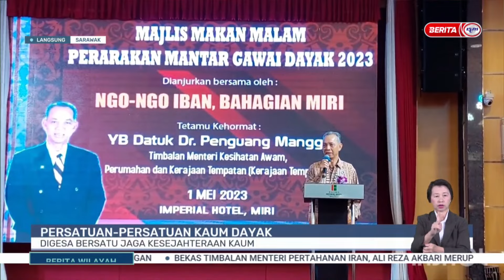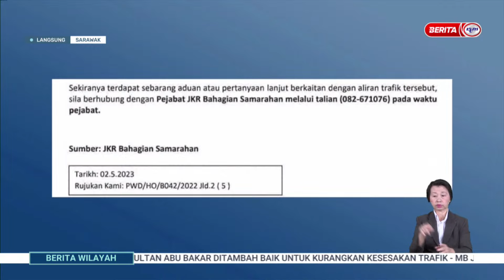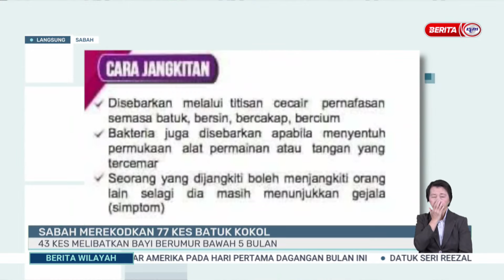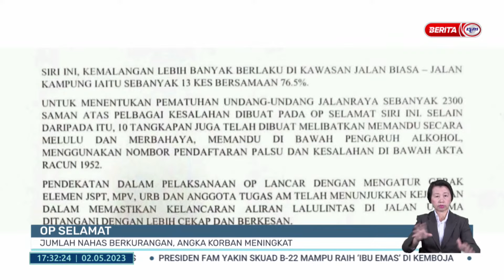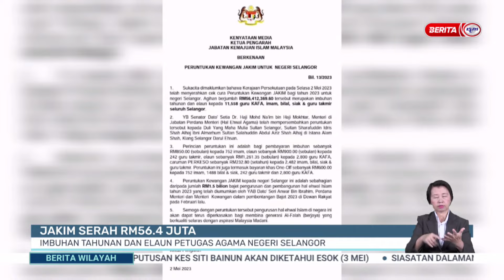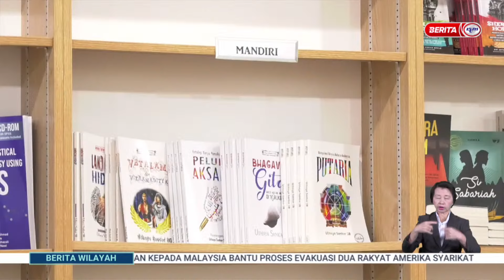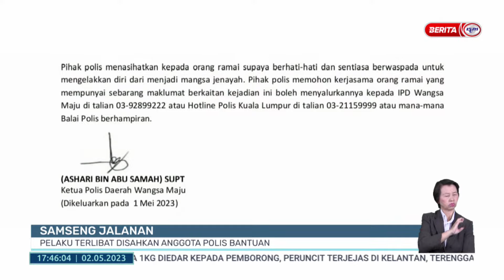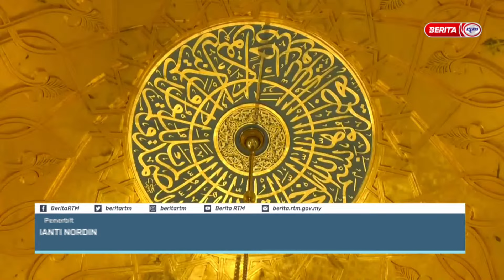2 MEI 2023 - BERITA WILAYAH PENUH